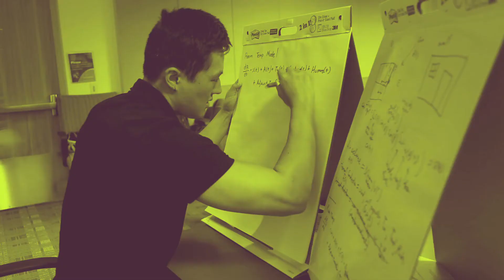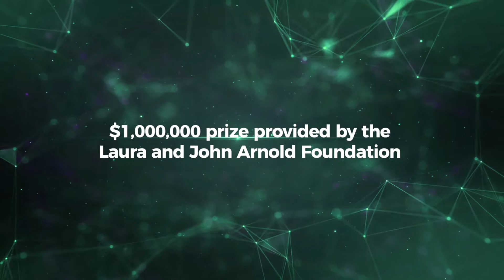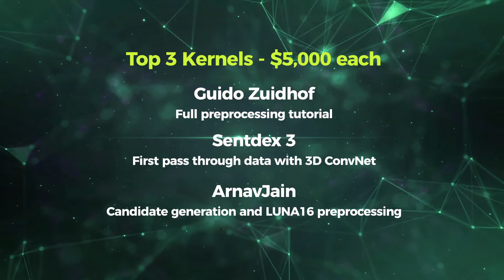2017 Data Science Bowl Recap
The Data Science Bowl is the world’s premier data science for social good competition. It brings together data scientists, technologists, domain experts, and organizations to take on the world’s challenges and effect change on a global scale.

The 2017 DSB competitors used scans from hundreds of patients provided by the National Cancer Institute to improve lung cancer screening technology. The participants created algorithms that can accurately determine when lesions in the lungs are cancerous and thereby dramatically decreasing the false positive rate of current low-dose CT technology.